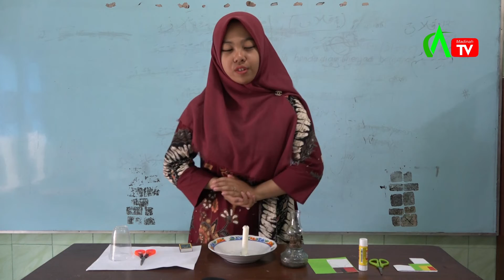ATV - Warna Api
Selamat datang di Al Madinah TV Channel (ATV Kediri)
Judul video : Warna Api
Lokasi : PKBM Al-Madinah Kota Kediri
Tema : Warna Api
ATV berisi liputan tentang berbagai informasi yang berhubungan dengan pendidikan khususnya dunia pendidikan anak. ATV adalah partnership dari lembaga pendidikan PKBM AL MADINAH Kota Kediri yang beralamat di desa Bandar Lor Gg.X Mojoroto, Kota Kediri.
Informasi pilihan seperti tutorial, kegiatan belajar mengajar dan informasi pendidikan akan kami rangkum di dalam channel ATV Kediri.
Semoga channel ATV Kediri bisa memberi manfaat dan memberikan informasi yang berguna bagi kita semua. Selamat menyaksikan.
Wassalamualaikum warahmatullahi wabarokaatuh..